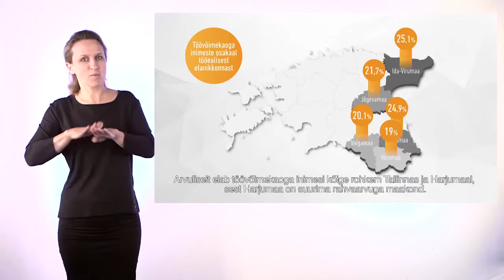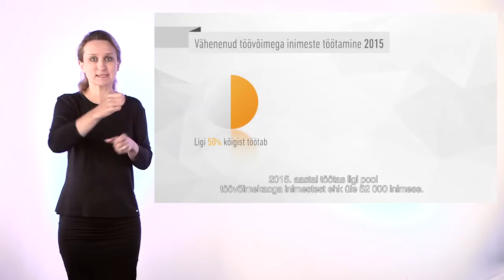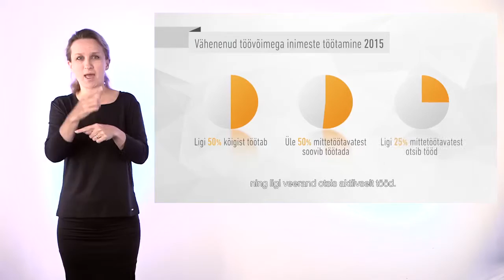Vähenenud töövõimega inimesed meie seas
Töövõimereform toetab töövõimetuspensionäride ning teiste vähenenud töövõimega inimeste täisväärtuslikku elu. Uuri lisaks